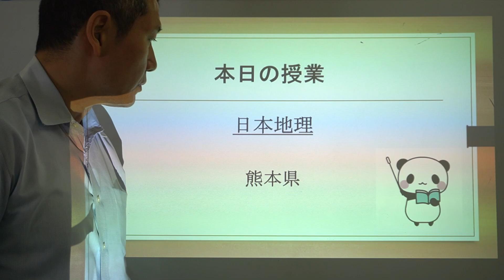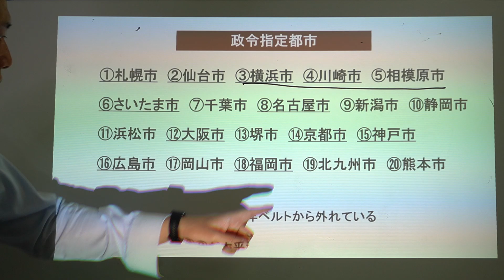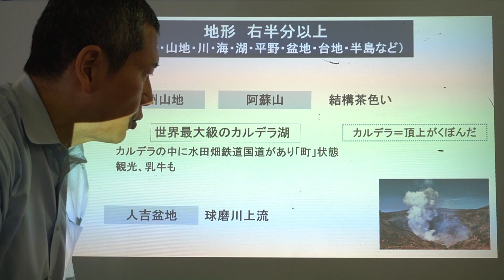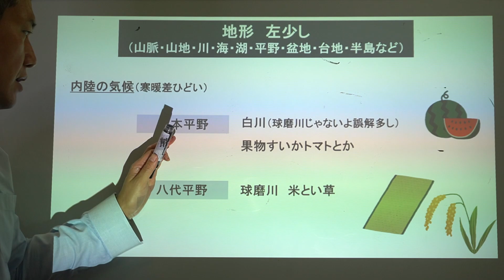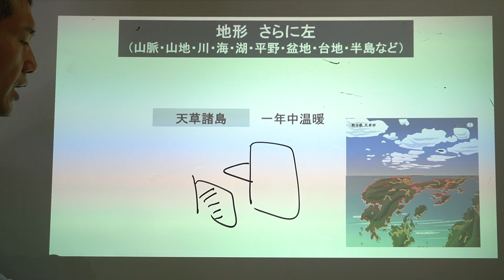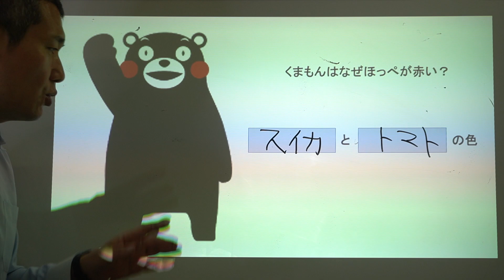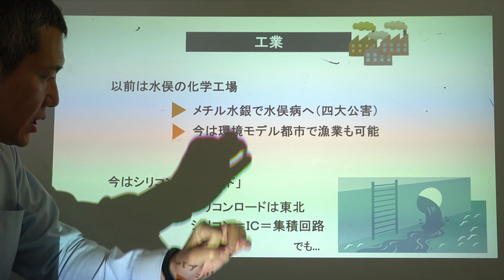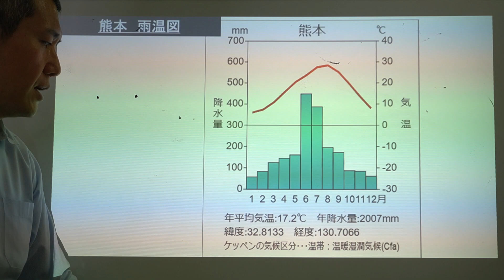ガチ地理（47都道府県バージョン）【熊本】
こんにちは。
本輝塾　パンダ先生こと石原です。
ガチ地理は、「けっこう塾とかで勉強した人のまとめ授業、追い込み授業」です。
上級者用です。
初心者はまずは、塾とかでお勉強してから見てね。
動画ではすごく多くの情報を入れてますが、
くりかえし「なんでかな」「地理のセンスならこうならないかな」
と問いかけを徹底し理解してもらえる内容です。
また、新しい傾向の情報（ICは、衰えはじめちゃったよ、とか）もなるべく入れてます。
ガチで、学び、地理の王様になってくださいね。

参考図書
中学校社会科地図（帝国書院）
新詳地理資料COMPLETE（帝国書院）
日本のすがた２０２３（矢野恒太記念会）
小学生のおもしろ日本地図ドリル（学習社会科ドリル研究会）
ポケでる社会地理（旺文社）
受験社会のワザあり回答テクニック（下地秀樹）
中学入試　最高水準問題集　社会（下地秀樹）
ズバピタ社会地理（水谷安昌）
特進クラスの社会（水谷安昌）
まんが攻略ＢＯＮ！中学地理（学研教育出版）
わかる！できる！応用自在　社会（学研教育出版）
チャート式シリーズ中学地理（数研出版株式会社）
自由自在　社会（受験研究社）
合格する地理の授業（松本亘正）